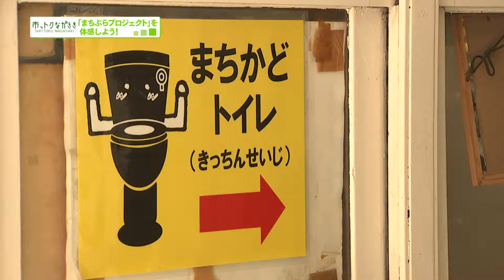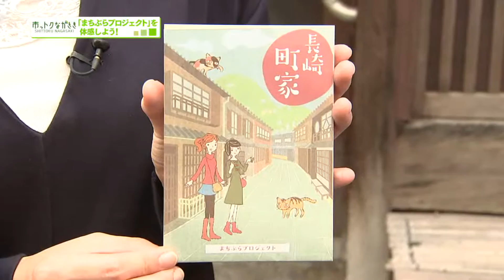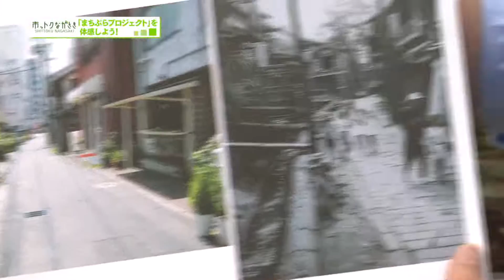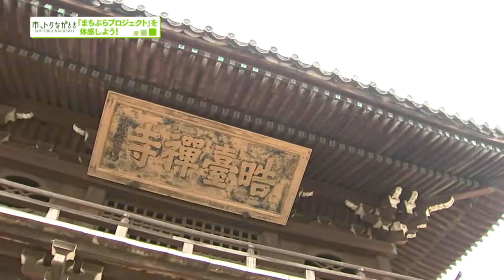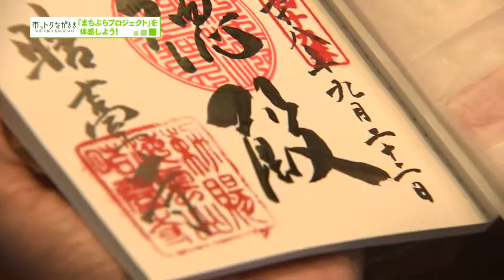市っトクながさき「田上市長に聞く～まちぶらプロジェクトを体感しよう！～前編」2016年9月29日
田上市長と大倉キャスターが中島川・寺町エリアをまちぶらしながら、まちなかの魅力を楽しくご紹介♪
｢市っトクながさき｣で初のまちあるきのロケを行いました。和の風情ある町並みを訪ねて、温かい交流や、おいしい食レポなど、まるでブラタウエ！？のようなワクワクする番組となっています。
｢まちぶらプロジェクト｣で、まちがどんな風に変わってきているのか、ぜひご覧ください！